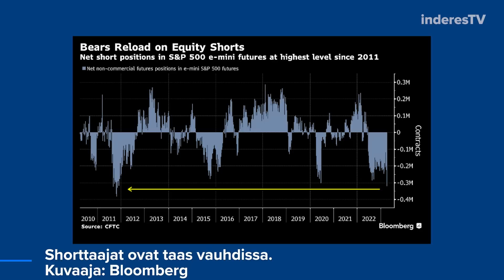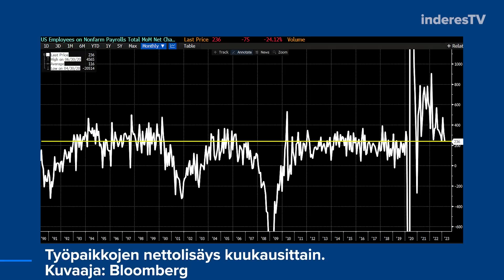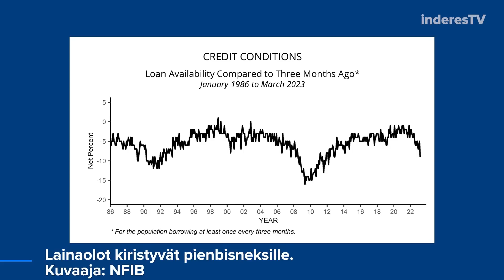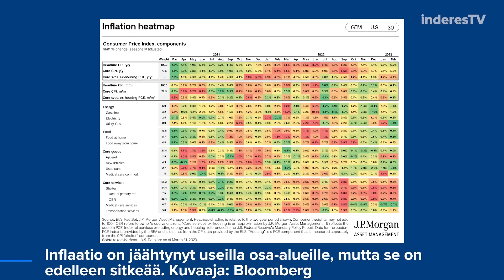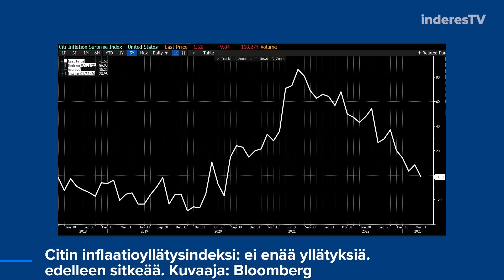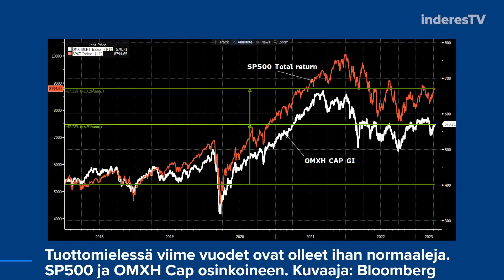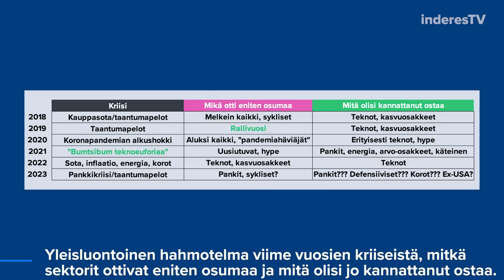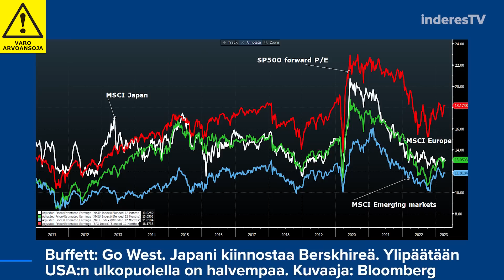Osta sitä, mistä muut eivät puhu | Vernerin Vartti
Eniten shortteja sitten vuoden 2011 – Inflaatio alkaa olemaan eilisen uutinen – Pörssit ovat pärjänneet yllättävän hyvin viime vuosien kriiseissä – Siellä on parhaat ostopaikat, missä suuri yleisö ei vielä hääri – Lainaolot kiristyvät

00:00 Ajankohtaiset teemat
01:19 Työkkäridata
01:55 Lainaolot
02:29 Inflaatiodata
04:48 Pörssien tuotot
06:47 Kriisejä
09:30 Go west